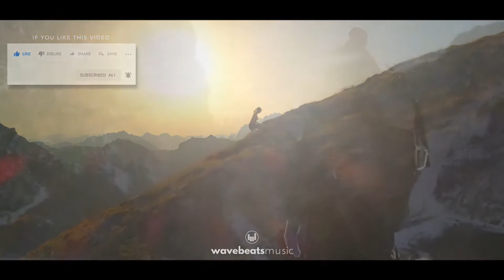Buddha & King's Elephant || How To Cope with Boredom & Keep Motivated, Keep Going || Hindi & Urdu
Salam . During Buddha life Kings elephant was stuck in mud . Buddha used a technique to get him out. The technique is very useful for us for solving our problems of life and leading a happy, motivated and joyful life
Buddha & King's Elephant || Keep Motivated, Keep Going || Hindi & Urdu
Buddha & King's Elephant
How To Cope with Boredom & Keep Motivated, Keep Going
 || Hindi & Urdu